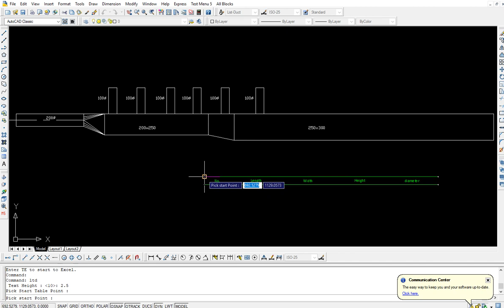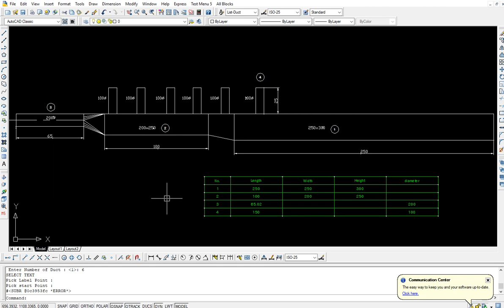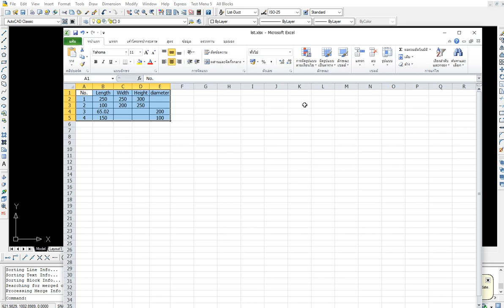List Duct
List duct send to Excel